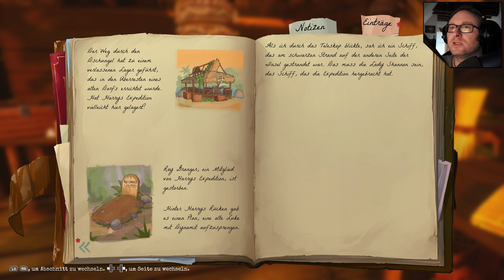Call of the Sea #03 - let's play 🌊 Kapitel 2 - Everhart-Expedition Part 2 [Gameplay PC, German]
Chapter 2 - Tiki, Puzzle und schwarzer Schleim

ÜBER CALL OF THE SEA
Wir schreiben das Jahr 1934 in den Weiten des Südpazifiks. Norah hat den Ozean überquert, um der Spur der verschollenen Expedition ihres Ehemanns zu folgen, und gelangt schließlich zu einem tropischen Inselparadies ohne Namen. Dieser geheimnisvolle Ort birgt Überreste einer vergessenen Zivilisation aus einer lange vergangenen Zeit.
Welche mysteriösen Geheimnisse wird Norah auf ihrer Suche nach der Wahrheit ergründen?